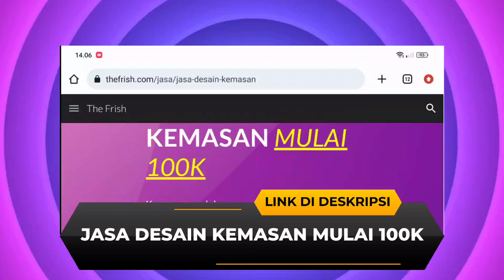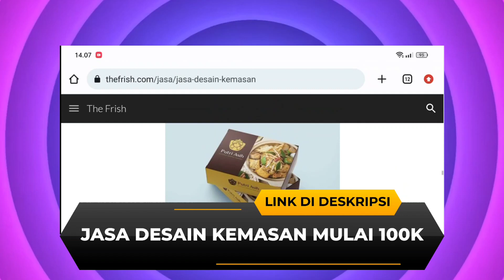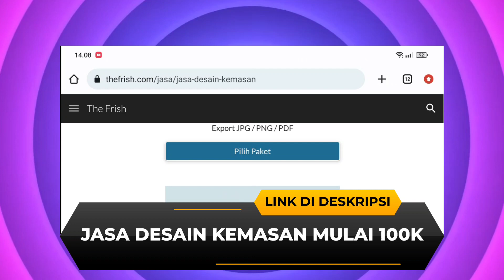jasa desain kemasan standing pouch - jasa desain kemasan kosmetik - jasa desain kemasan makanan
Berikut di bawah ini link order jasa desain kemasan, semoga membantu :)

jasa desain kemasan standing pouch,
jasa desain kemasan kosmetik,
jasa desain kemasan makanan,
jasa desain kemasan jogja,
jasa desain kemasan produk,
jasa desain kemasan jakarta,
jasa desain kemasan produk surabaya,
jasa desain packaging makanan,
jasa pembuatan kemasan snack,
jasa pembuatan kemasan kaleng,
jasa pembuatan kemasan plastik,
jasa pembuatan kemasan produk,
jasa pembuatan kemasan sachet,
jasa pembuatan kemasan produk bandung,
jasa pembuatan kemasan makanan,
jasa pembuatan kemasan kosmetik,
jasa pembuatan kemasan plastik bekasi,
jasa pembuatan kemasan kopi,